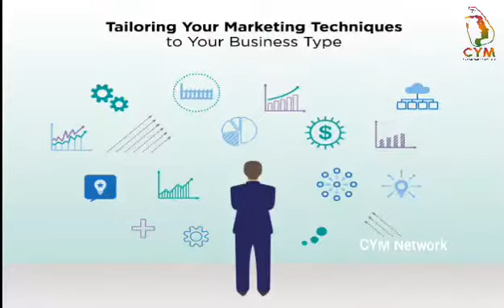තරුණ්‍යයට ව්‍යාපාරිකයන් වෙන්න බැරිද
ව්‍යාපාරිකයින් කිවුවම අපිට හිතෙන්නෙම ලෝබ කමට හිතන පැය 24ම ඒකෙ ගැලිල ඉන්න මුදලාලි කෙනෙක් වගේ අදහසක්. ඔව් ඒක ලංකාවේ නම් එහෙම තමයි. ඒකට හේතුව වෙන්නේ ලංකාවේ ව්‍යාපාරික කටයුතු කාටත් පෙනෙන විදිය මේක වීම. මේක තමයි ඇත්ත කතාවත්. මීට වඩා වෙනස් විදියකට ව්‍යාපාරිකයින් වෙන්න බැරිද? එතකොට අපිට දැනෙන දේ තමයි ලොකු ඔෆිස් එකක්, ලොකු සල්ලියක් එක්ක බිස්නස් කරන එකක් ගැන. මේ දෙකට වඩා බිස්නස් ටයිප් ගැන ලංකාවේ තරුණයින් හිතන්න ඕන. නිකමට හිතන්න ලංකාවේ තරුණයින් දහස් ගණනක් එකතුවෙලා තනි ව්‍යාපාරික ජාලයක් හදනවා වගේ එකක්. ඉතිං එහෙම එකක් කරන්න බැරි නෑනෙ. ඔයාල හිතන්නකෝ.. අපි මේ ගැන වැඩිදුර කතා කරමු.